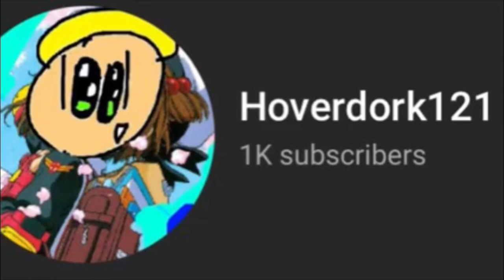Mao Mao: Hoverdork121 just hit 1k subscribers 🥳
I’m so proud of you my friend 💕🥳